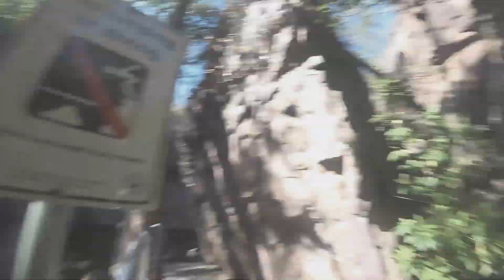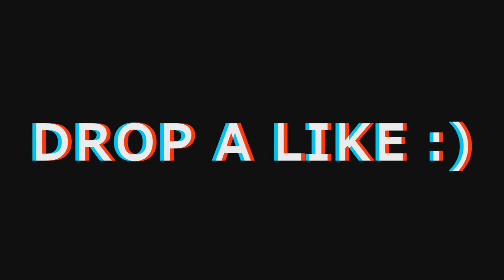CLIFF JUMPING!! (Litchfield National Park)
Read Below

Cliff Jumping at Litchfield... florence falls.. good times

Want to Grow your YouTube Channel use the tool below.

UPLOADED BY Liam Fleming